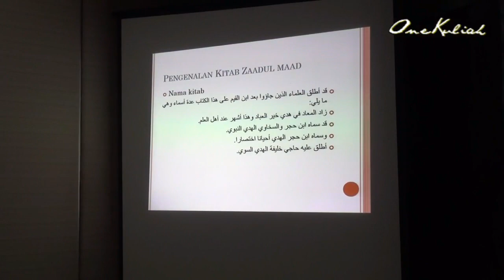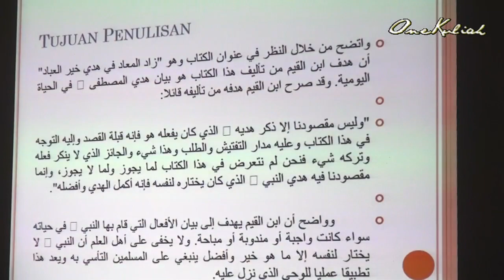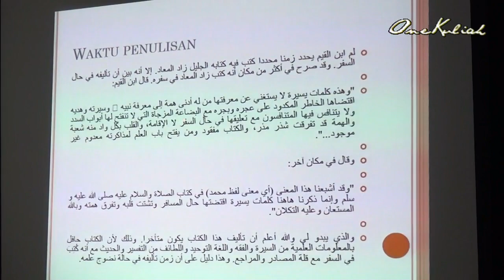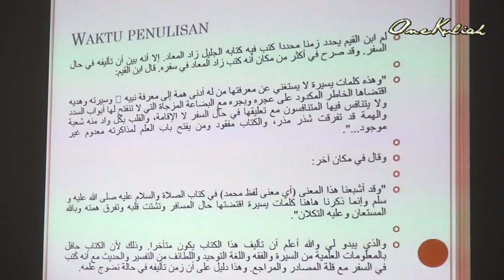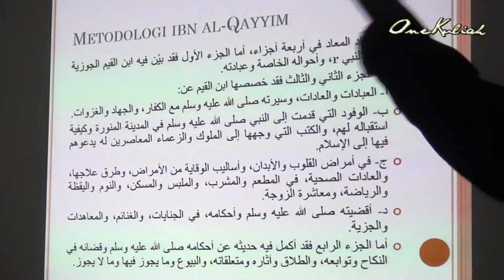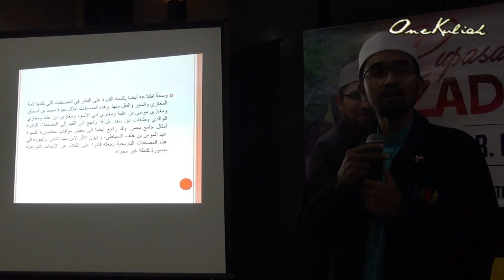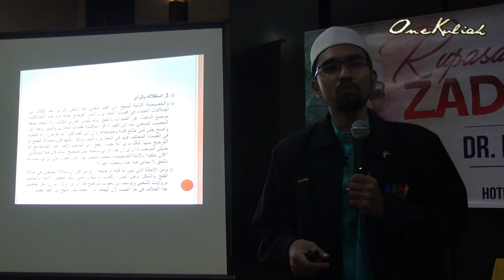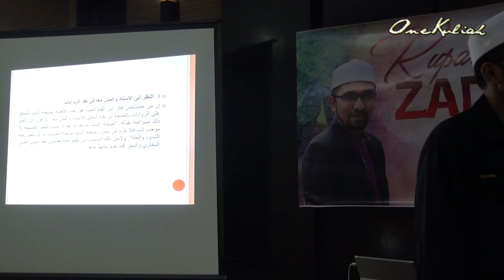20161015-Dr Rozaimi Ramli-Slot 1_Kupasan Zaadul Maad